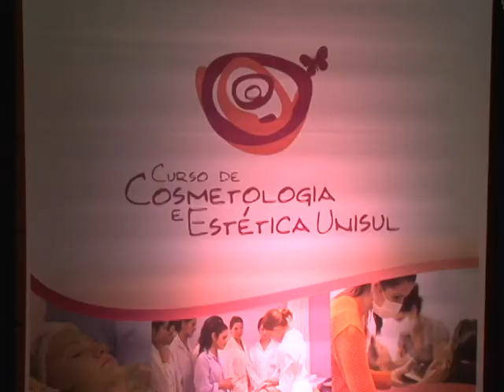Curso de Cosmetologia e Estética realiza Semana Acadêmica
O curso de Cosmetologia e Estética está realizando a Semana Acadêmica. Palestras e atividades estão programadas até sexta-feira